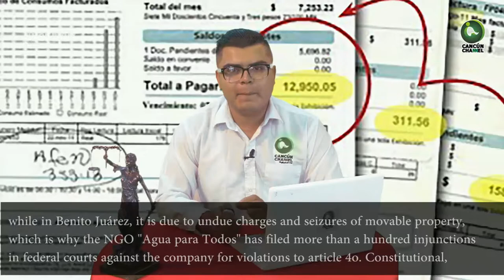AGUAKAN, “LA REINA DE LAS QUEJAS”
Columna de Alexander Montejo
Más del 70% de las quejas de los consumidores van encaminadas a cobros excesivos, en tanto que un 30% por mal servicio